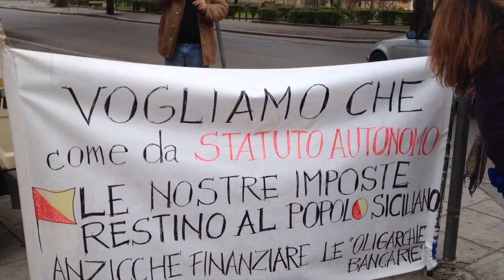Forconi presidiano palazzo d'Orleans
"Il presidente della regione è stato sempre coerente nell'aver preso in giro i siciliani -- dice Morsello -- Le imprese - sostiene - pagano per l'energia elettrica molto di più rispetto ai concorrenti europei. Paghiamo la benzina più cara d'Italia. Politici ed economisti spieghino come si può essere competitivi in questo modo".

Non è la prima candidatura per l'imprenditore marsalese: negli anni Ottanta è già stato assessore nella sua città natale. "Forse non avrei dovuto lasciare la politica - osserva -  ma ero giovane allora".
 (di Silvia Andretti)